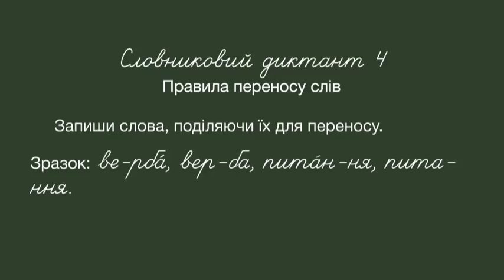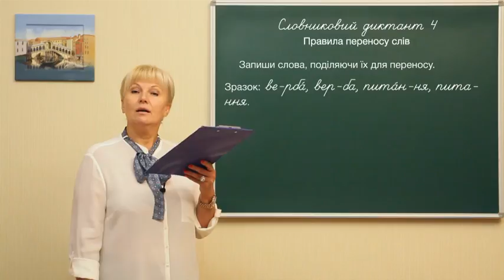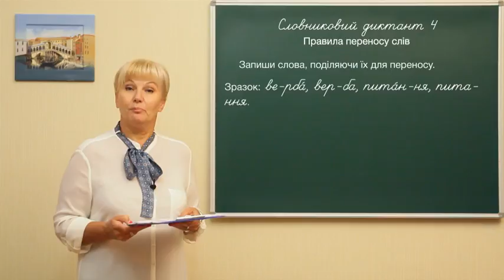Ukr m l 0034